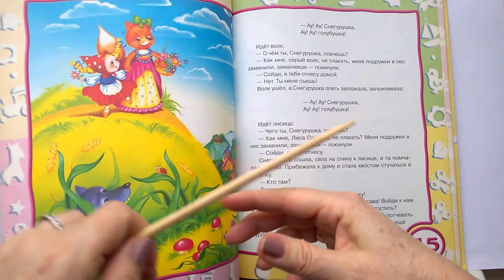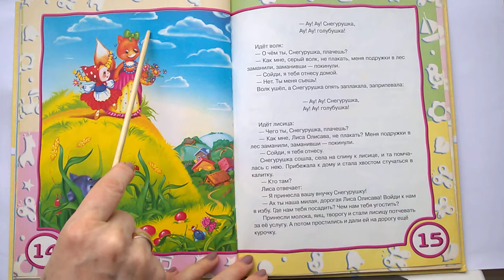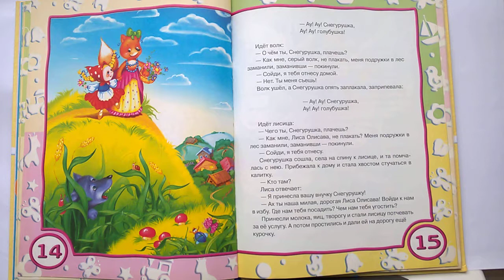033 Снегурушка и лиса Почитай-ка, читаем детские книги.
Дорогие друзья! Нету времени, а дети просят: "ПОЧИТАЙКА"! Включайте мой канал и дети спокойно с интересом могут слушать сказки.На этом канале я буду читать разные детские книги. Я начала с Бориса Заходера.Сейчас у нас следующая книга Добрые сказки. Можно включать детям перед сном, или когда они пришли после суетного дня и хочется немного успакоиться и послушать сказки, или просто, когда хочется окунуться в волшебный мир сказок. Желаю вам удивительных, завораживающих минут наслождения на моем канале! Всего вам доброго!